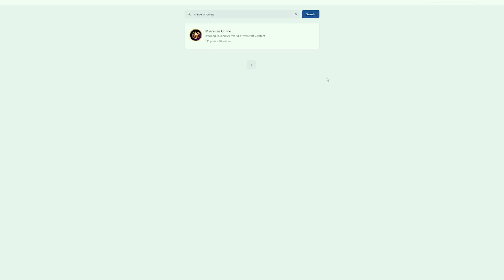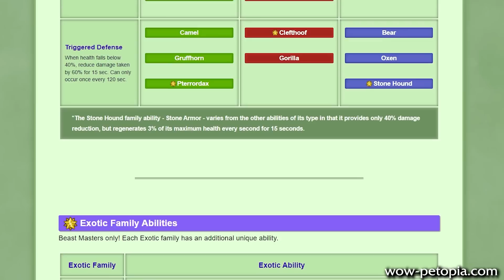WRECKING METERS! 10.1 BM Hunter GUIDE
Check out the 10.1 BM Hunter guide packed up with all the info you need to blast the meters and have fun! Our 10.1 bm guide is catered to folks who just picked up the spec and it should be easy to get through but we do cover all the info you need: the 10.1 bm hunter rotation, gear, stats, consumables etc. 10.1 bm hunter m+ is an absolute blast to play as well as being an absolute beast in single target for the raid!

Talents:
👉Raid Single Target: B0PAI6Hz82/AvTZSB0bPjW+5Y5AgWSAoQAAAAAAAAAAAoRESoJRCJSkgmEpFSCJCJakEB

👉M+ AOE
B0PAI6Hz82/AvTZSB0bPjW+5Y5ACaJAoQAAAAAAAAAAAoRkiEa5ARCJCJhmQESCJJRoRSE

👉Hybrid Build
B0PAI6Hz82/AvTZSB0bPjW+5Y5AgWSAoQAAAAAAAAAAAoRkiEaRkQiEJhmERIJkkEhGHIRA

👉AoE Focused Raid Build
B0PAI6Hz82/AvTZSB0bPjW+5Y5ACaJAoQAAAAAAAAAAAoRkiEaJRCHISkgmQESCJJRoRSE

Timestamps:
00:00 Intro
01:02 BM Hunter Basics
05:14 Talent Builds
06:16 Gear
10:19 Rotation (Openers and Priorities)